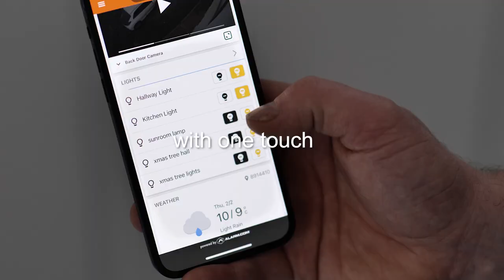GoKonnect Smart Home Security only protects your home we make it smart. Much more than just an alarm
GoKonnect Smart home is committed to providing homeowners with a smart home security solution that they can control their entire home.

From home secuirty to full smart home control our modular system means you can expand it over time into a fully connected smart home